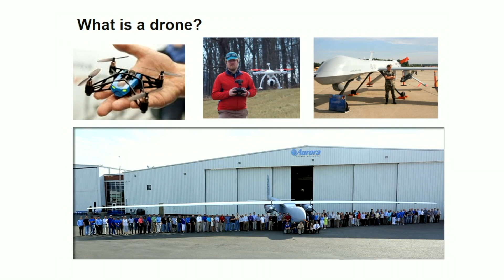John S. Langford